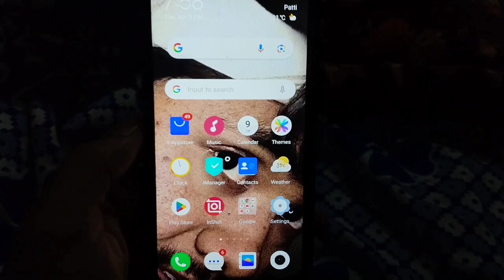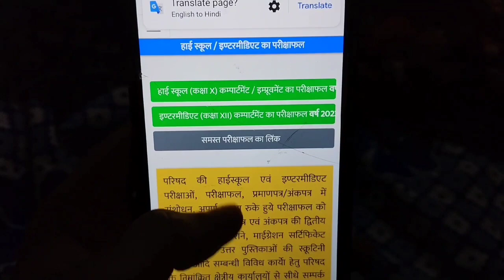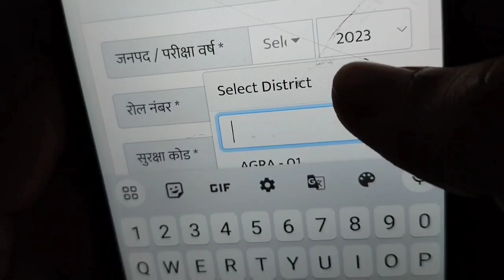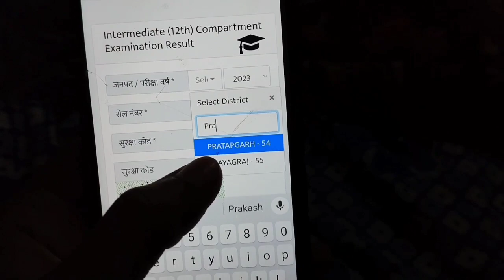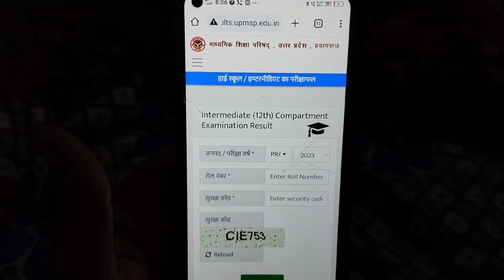12 ka result kase dekhe | inter ka result kaise check | up board result kaise check karen class 12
12 ka result kase dekhe | inter ka result kaise check kare | up board result kaise check karen class 12 | how to check up board result 2024
Class 12 result kaise dekhe talking about How to check up board result class 12 So watch the video till the end UP BOARD results class 12 ka kaise check kare.
up board result kaise check karen class 12 pura last Tak dekhiae aur janiye intermediate class 12 result check ✅

tag reference